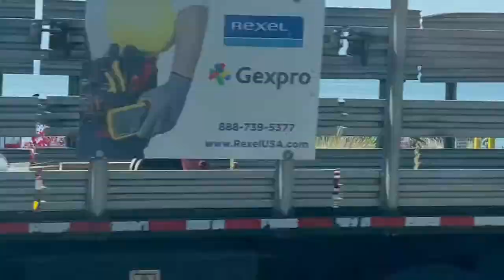Surfing Vlog 2021冲浪日记#29 第三次来马里布Malibu，感觉冲得很好，其实还有很多冲浪规矩得学啊！ 29th surfing 08132021 Malibu Pier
跌跌撞撞，不知不觉被海浪拍打了整整一年，今天正好第365天 30th surfing 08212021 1st Anniversary